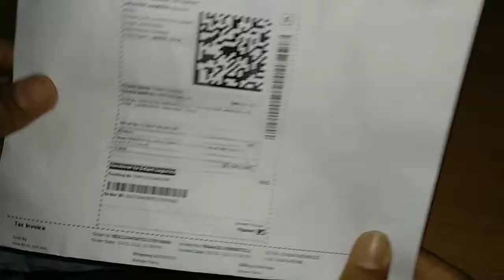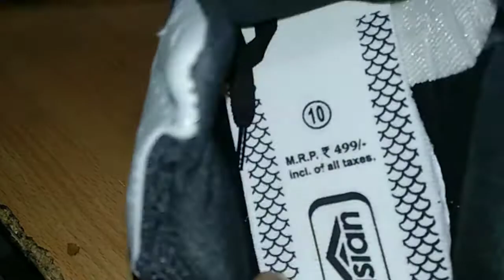flipkart shoes combo 499 lowest price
flipkart shoes combo lowest price